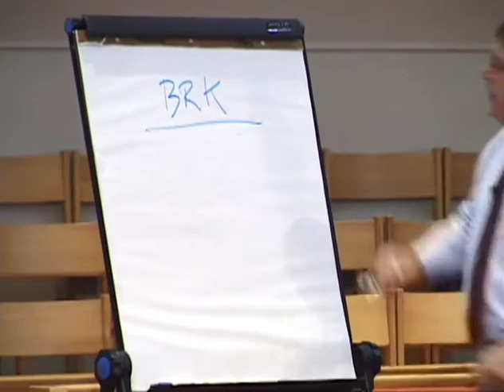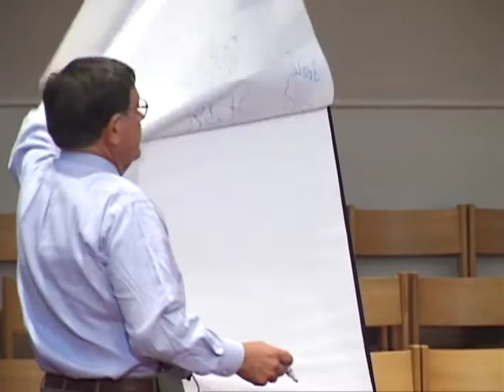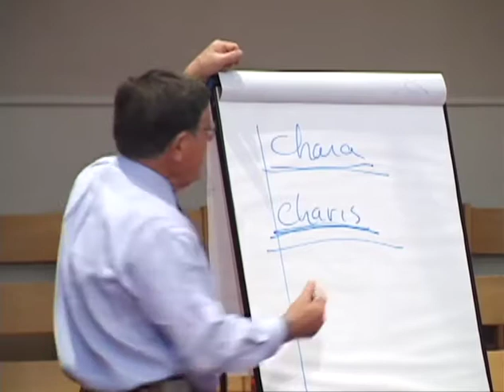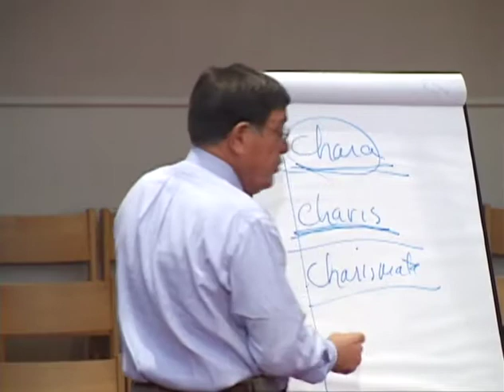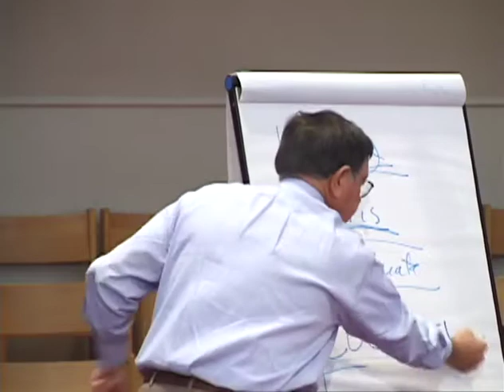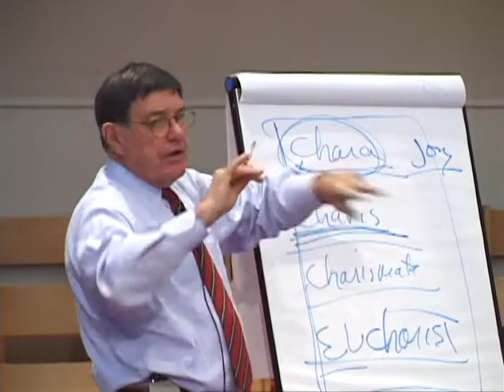7 Palmer Humor Sessiuon IVa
Presentation by Earl Palmer on the Humor of Jesus.  A presentation for New College Berkeley in the Sanctuary of First Presbyterian Church, Berkeley.